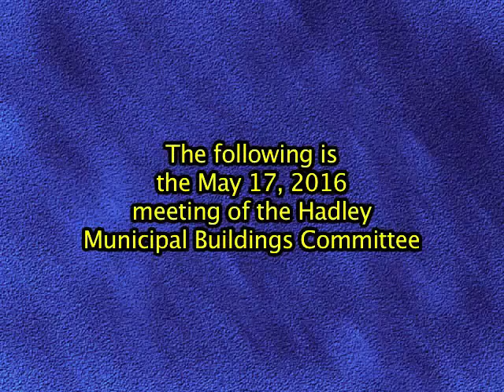May 17, 2016 Hadley Municipal Buildings Committee Meeting